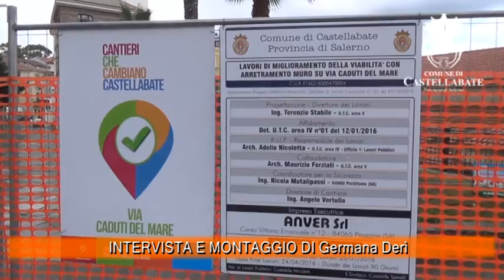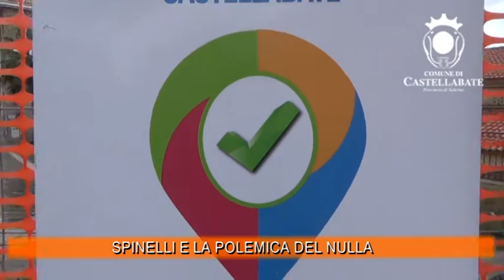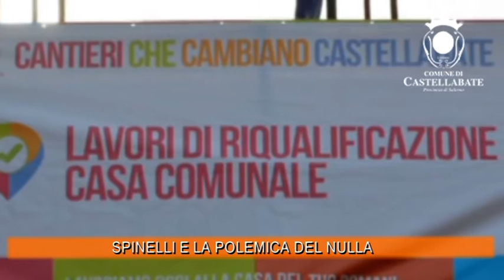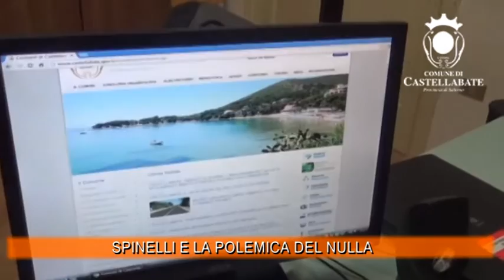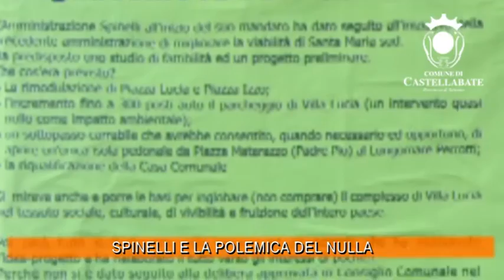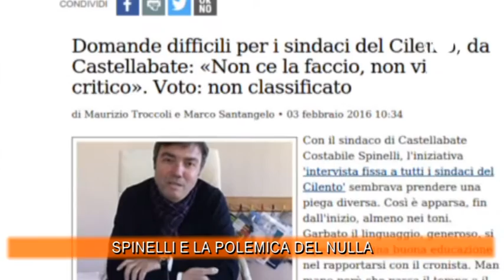COMUNE DI CASTELLABATE SPINELLI E LA POLEMICA DEL NULLA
Servizio di Germana Derì